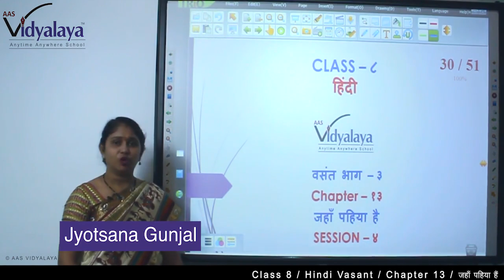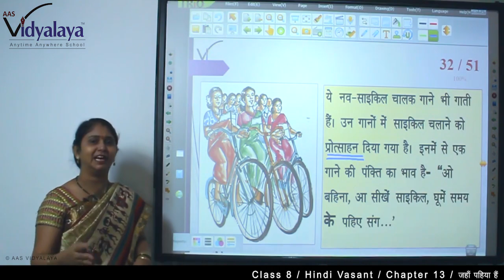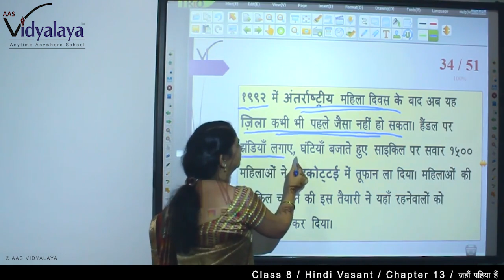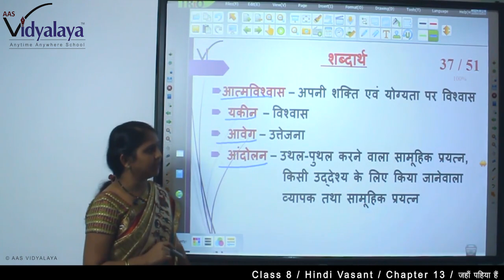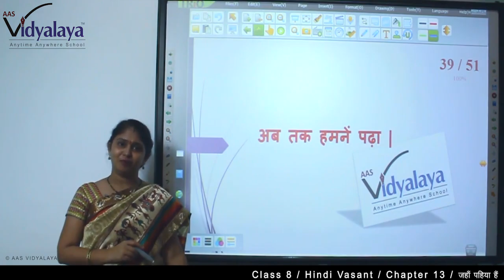110 Class 8 Hindi Vasant C13S4 - जहाँ पिहया है